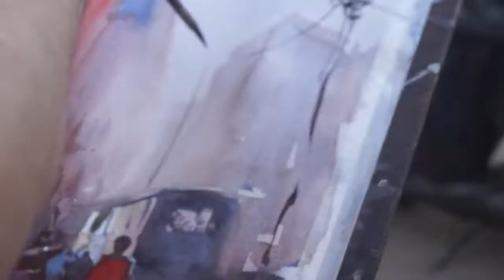Water live at BANESHWOR, NEPAL | suresh syangtan | On the spot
I am suresh syangtan. I this video, you'll be watching live watercolor painting of busy road at Baneshwor.